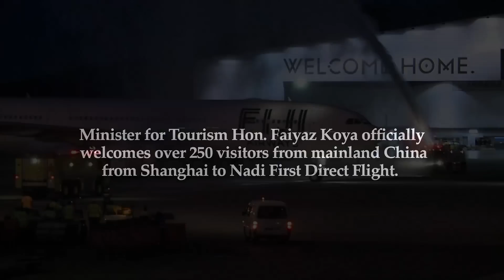Fijian Minister for Tourism Hon. Faiyaz Koya welcomes first Shanghai chartered flight.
Minister for Industry, Trade and Tourism Hon. Faiyaz Koya welcomes  over 250 visitors from mainland China with the first direct flight from Shanghai to Nadi by Rosie Holidays chartered Fiji Airways.
The Managing Director, Mr. Tony Whitton and the General Manager, Mr. Eroni Puamau of Rosie Holidays were at Nadi International Airport to greet our visitors from China.